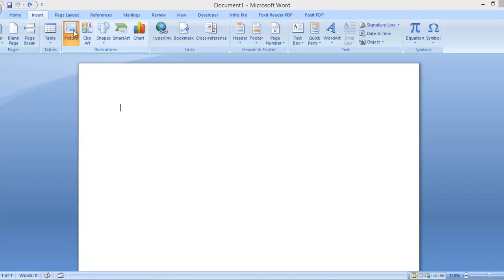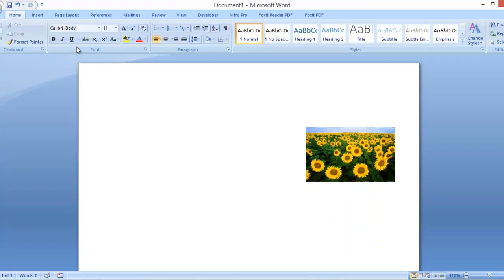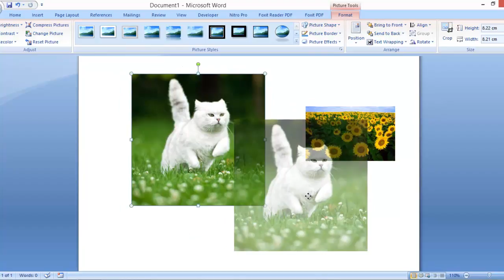Cant move the picture in word [ solved] - Ms Word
Ms word, Ms excel ,AutoCAD and Sketchup Video Tutorials